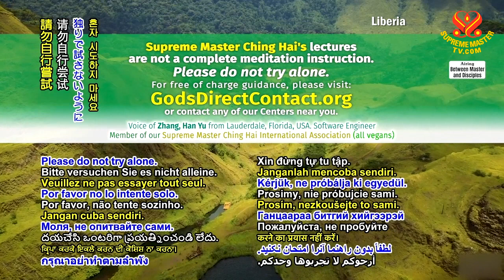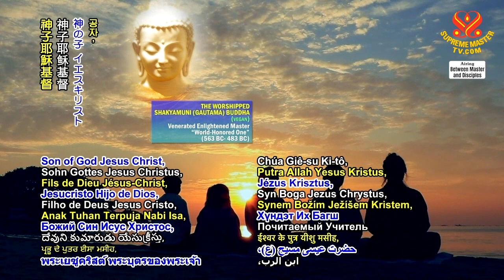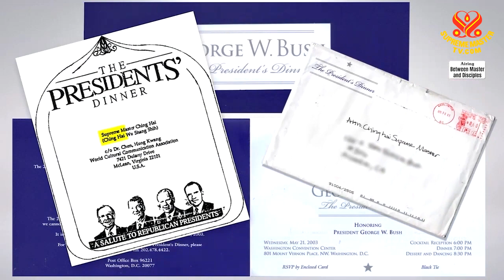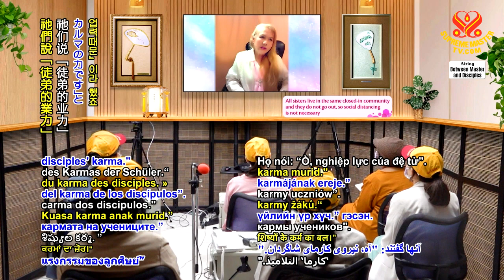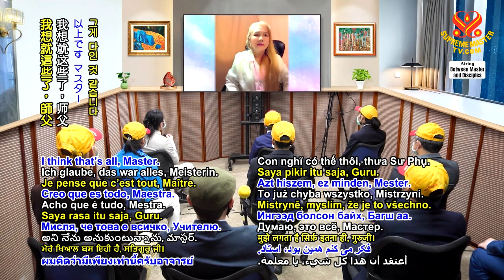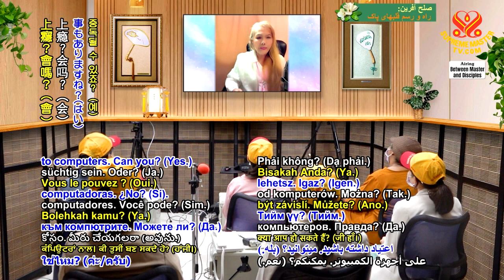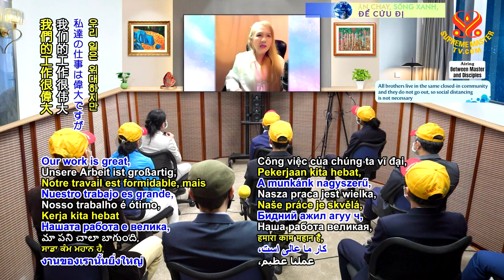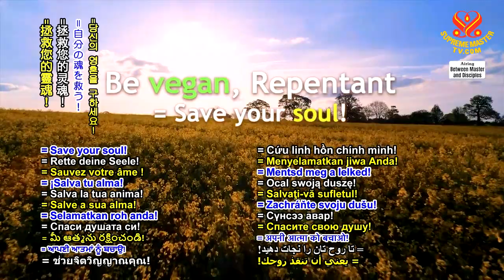1343 BMD "The Ten Commandments" and "Moses and the Ants", Part 13 of 13, Apr 15, 2021 v1.2